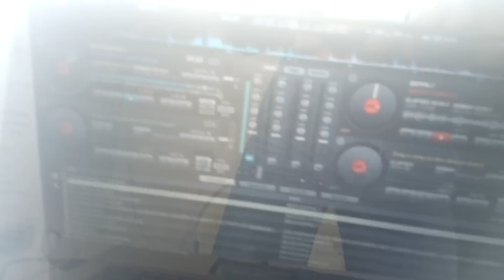ΛΕΠΕΝΟΥ - ΠΑΣΧΑ - 2013-05-05